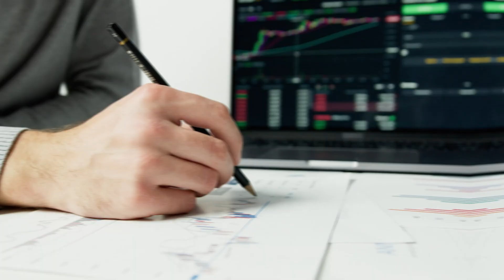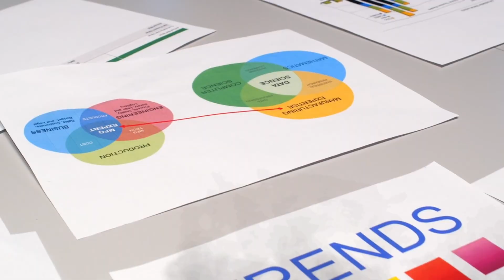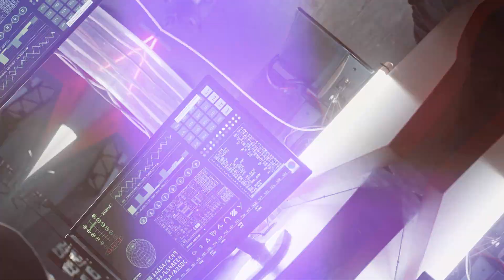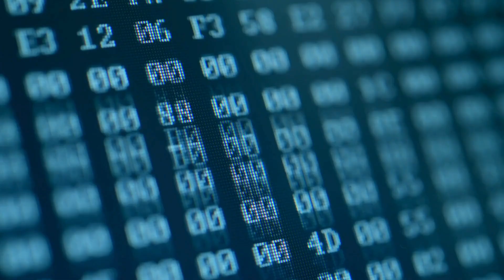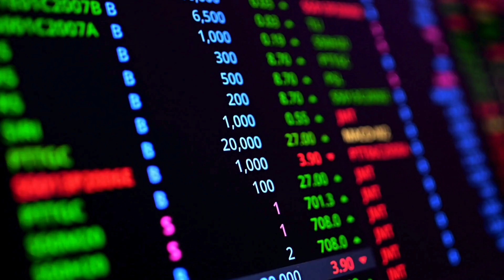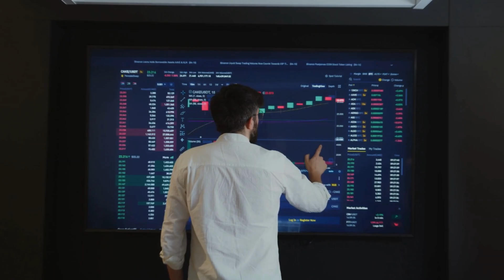Unlocking Business Growth With Predictive AI & Machine Learning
Unlock the secrets to unprecedented business growth with "Achieving Business Growth Using The Power of Predictive AI & ML" on The AI Uplift channel. Dive deep into the transformative world of predictive Artificial Intelligence (AI) and Machine Learning (ML) as we unravel the six key steps outlined by renowned expert Eric Siegel in "The AI Playbook."

Discover how quantifying a positive business value proposition lays the foundation for success, and explore the intersection between business objectives and technical capabilities as we establish machine learning prediction goals. Join us as we define specific model evaluation metrics to measure accuracy, cost, and learning potential, and learn the critical importance of preparing high-quality data sources for optimal model training.

Embark on a journey of innovation and exploration as we generate and train predictive models, selecting and fine-tuning algorithms to fit the unique needs of your organization. Experience the thrill of deployment as we introduce predictive AI and ML into operational processes, and uncover the ongoing evaluation and optimization strategies necessary to ensure long-term success.

From startups to Fortune 500 companies, real-world examples showcase the tangible benefits of predictive AI and ML in driving revenue growth and enhancing business performance. But success doesn't come without challenges – ethical considerations, data quality issues, and regulatory compliance concerns must all be navigated with care.

Join us as we shatter the boundaries of what's possible and unlock a world of endless possibilities. Are you ready to revolutionize your business with the power of predictive AI & ML? Tune in now and discover the transformative potential that awaits.

Know More of the Power of AI With These 8 Exciting Lessons (Truths Behind AI Operations):

🔍 What to Expect:

Real-world Applications
Beginner-Friendly Insights

Thank you for being part of our tech exploration journey! If you found this video thought-provoking, share it with your network and let's continue unraveling the mysteries of technology together. Stay curious! 🚀

Top hashtags